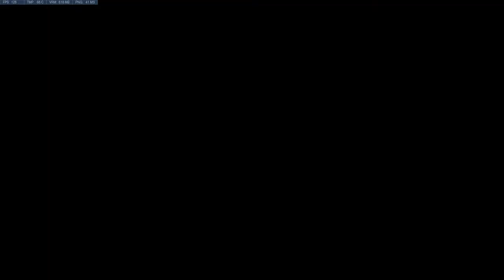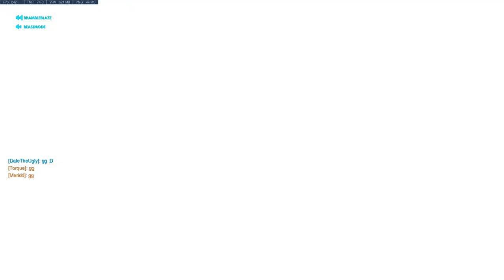Overwatch Competitive Solo-Q | Season 11-01 | Mercy Main Struggles